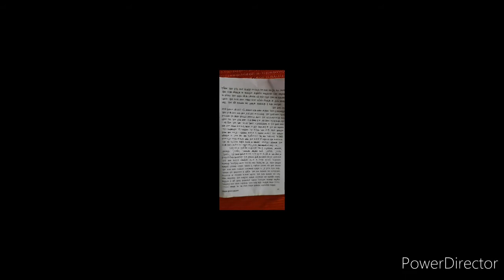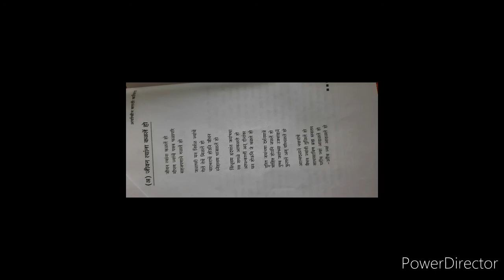सत्र 1,बी.ए.1,मराठी साहित्य :जीवन त्यांना कळले हो कविता: बा.भ.बोरकर